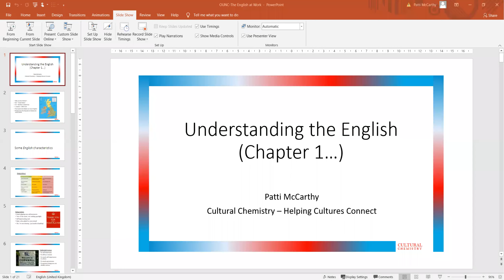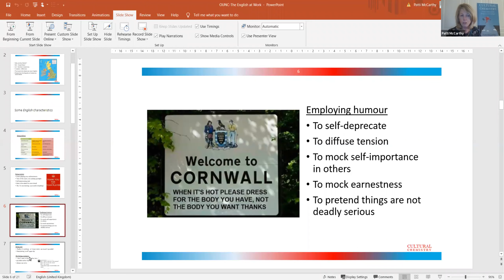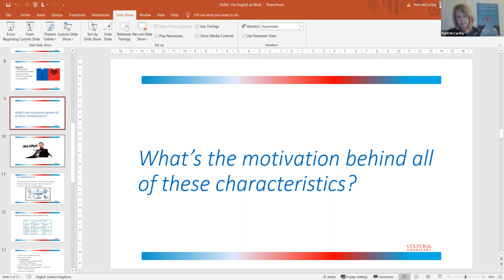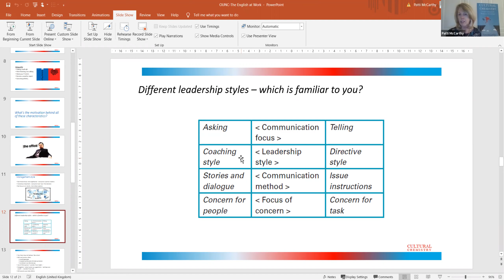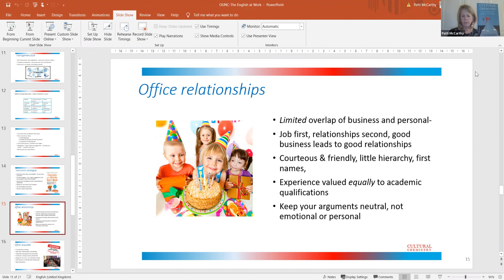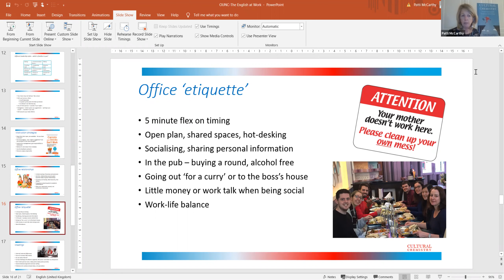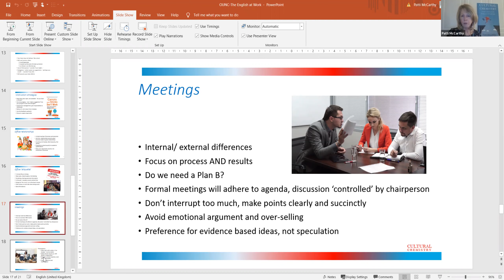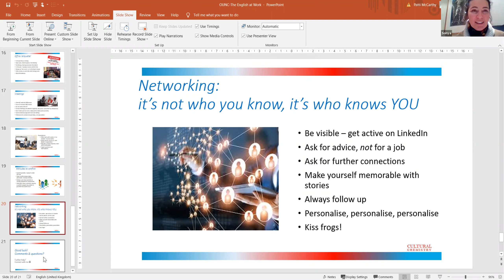Culture in the Workplace by Patti McCarthy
Patti McCarthy has wide experience of helping expatriates survive and thrive when they move to another country for work.
In this presentation Patti describes some of the cultural aspects of UK workplaces that people from other countries find difficult to understand